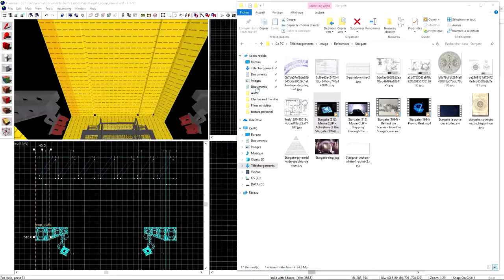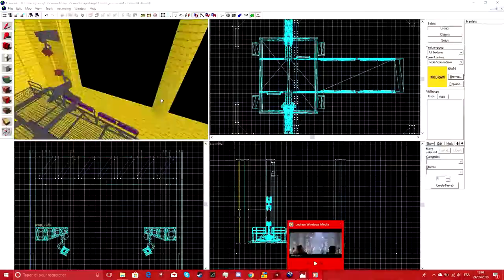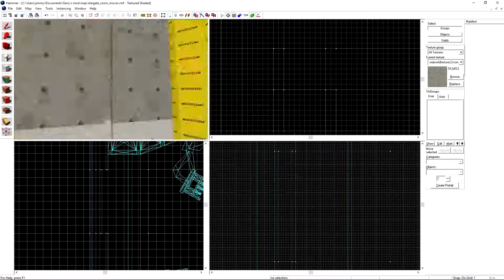Source SDK Hammer: Working on a Stargate map (movie) (Timelapse) #2.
Hey everyone, in today's video i'm working on the Stargate room from the first movie.

If you want to donate, go on my YouTube page or on my Steam profile.